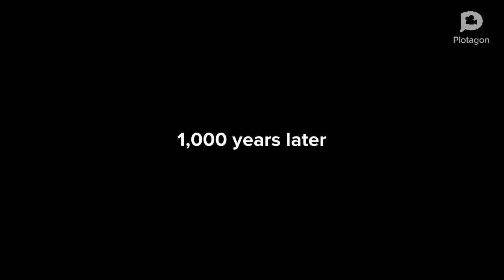Rosie Sends Caillou To The Sun/Grounded (Late New Year’s Special)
This is my late New Year’s special. Enjoy this hilarious combination of hilarious inspirations and ideas I used! Finally started putting more work into my grounded videos to make them better looking, longer, more worth watching, more originality, and not play into that stereotype of grounded videos which give them a bad reputation. Hopefully I manage to put this much work into my future grounded videos coming up.